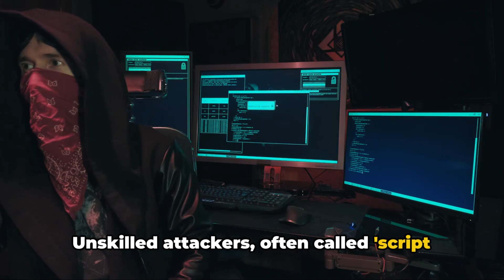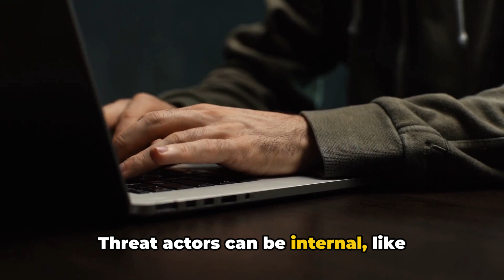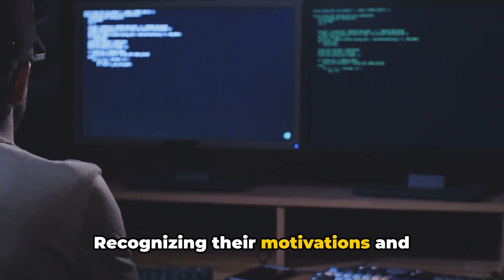CompTIA Security+ SY0-701 Course - 2.1 Compare and Contrast Common Threat Actors - PART A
In this eye-opening video, we dive deep into the world of cyber threat actors, uncovering their methods and exploring the alarming risks they pose to our digital lives. 🕵️‍♂️💻

Join us as we demystify the dark side of cyberspace, shedding light on the hackers, scammers, and other malicious individuals lurking in the shadows.🌑

From sophisticated phishing scams to devastating ransomware attacks, we'll reveal the tools and tactics employed by these cybercriminals to infiltrate and compromise our online security. 🔓😱

Stay one step ahead by understanding the motivations behind these threat actors as we dissect their techniques and explore real-life case studies. 💪💡

With expert insights and practical tips from cybersecurity professionals, you'll gain a deeper understanding of the ever-evolving cyber landscape and learn how to protect yourself against these digital dangers. 🔒✅

OUTLINE:

00:00:00 Introduction
00:00:07 Nation-state Actors
00:00:24 Unskilled Attackers
00:00:40 Hacktivists
00:00:53 Insider Threats
00:01:02 Cyber Organized Crime Groups
00:01:16 Shadow IT
00:01:29 Internal and External Threat Actors
00:01:42 Correlation between Resources and Threat Level
00:01:53 Varying Sophistication and Capability
00:02:08 Importance of Understanding Threat Actors